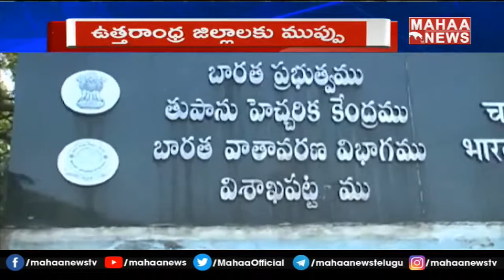ఏపీ ని వణికిస్తున్న అల్పపీడనం.. ముంచుకొస్తున్న జవాద్ ముప్పు | Mahaa News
ఏపీ ని వణికిస్తున్న అల్పపీడనం.. ముంచుకొస్తున్నజోవాద్ ముప్పు  | Mahaa News